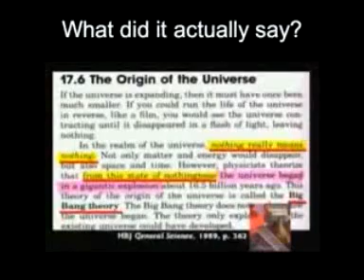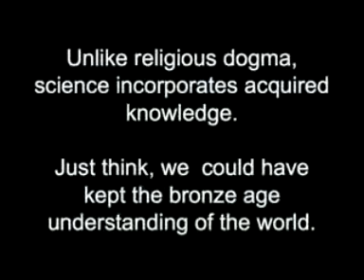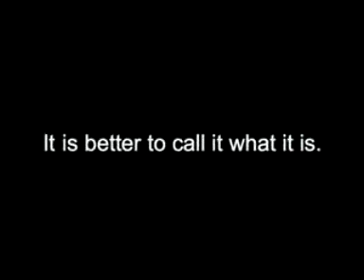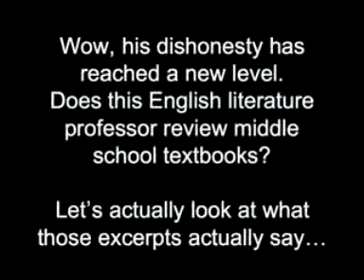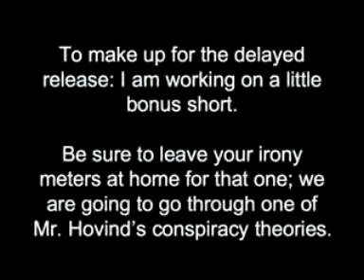Hovindism #2 1st law of thermodynamics (part 2/2)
Extantdodo exposes Hovinds stupidity.

References
   1. Sonntag RE, Borgnakke C, Van Wylen GJ. 2002. Fundamentals of Thermodynamics, 6th ed. Wiley.
   2. Freemsn S, Herron JC. 2007. Evolutionary Analysis, 4th ed. Benjamin Cummings.
   3. Woolfson MM. 1993. The solar - origin and evolution. Royal Astromonical Society Quarterly Journal 34:1-20.
   4. Weinberg S. 2008. Cosmology. Oxford University Press.
   5. Bonnell IA, Bate MR. 2006. Star formation through gravitational collapse and competitive accretion. Monthly Notices of the Royal Astronomical Society 370:488-494.
   6. Hoyle F. 1946. The synthesis of the elements from hydrogen. Monthly Notices of the Royal Astronomical Society 106:343-383.
   7. Seeger PA, Fowler WA, Clayton DD. 1965. Nucleosynthesis of heavy elements by neutron capture. Astrophysical Journal Supplement 11:121-166.
   8. Gron O, Hervik S. 2007. Einstien's General thoery of Relativity: With Modern Application in Cosmology. Springer.